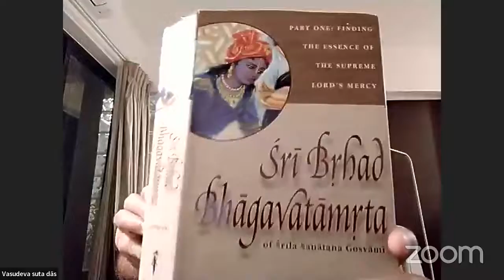Hanuman's Devotion - H.G Vasudeva Suta Prabhu